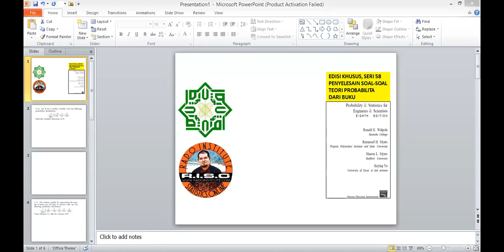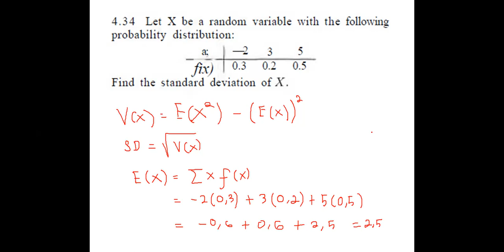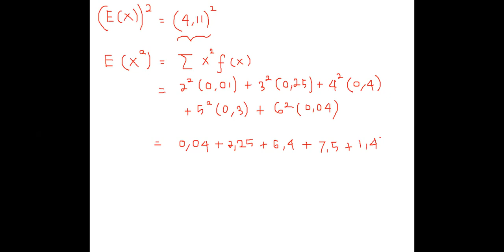EDISI KHUSUS SERI KE 58, WALPOLE DKK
EDISI KE 58 MASIH FOKUS TENTANG VARIASI VARIABEL ACAK DISKRET DAN KONTINU